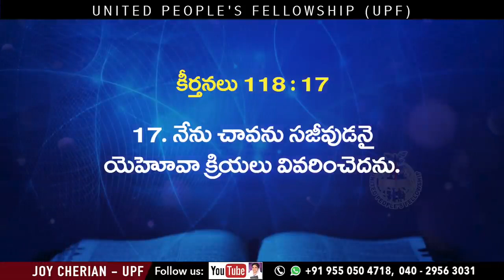14th Aug, 21 ఈ రోజు జీవపు మాట || Sis Joy Cherian || UPF Church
14th Aug, 21 ఈ రోజు జీవపు మాట || Sis Joy Cherian || UPF Church

మీ ప్రార్థన అవసరతల కొరకు సంప్రదించండి:
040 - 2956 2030, 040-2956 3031

UPI: upfjoy-1@okaxis